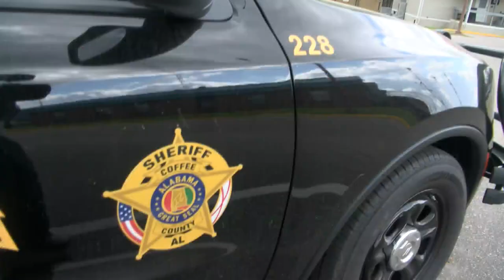Coffee County Sheriff's getting a new look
On Monday, at the Coffee County Commission meeting, Sheriff Scott Byrd says to expect a gradual new look over the coming months.